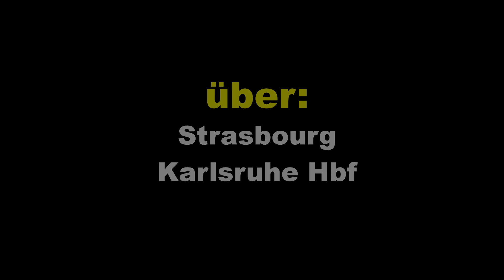TGV INOUI Mitfahrt Paris Est - Stuttgart Hbf | TGV 9575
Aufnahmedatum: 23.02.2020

In dieser geht es von Paris Est über die LGV Est mit max. 320 km/h zum Endbahnhof Stuttgart Hbf, mit Halt in Strasbourg und Karlsruhe. Aufgenommen wurde das Video an Bord eines TGV Duplex in der unteren Etage, der als TGV 9575 gefahren ist.

Halte:

0:00:16 Paris Est
0:30:54 Strasbourg
0:44:59 Karlsruhe Hbf
1:00:29 Stuttgart Hbf